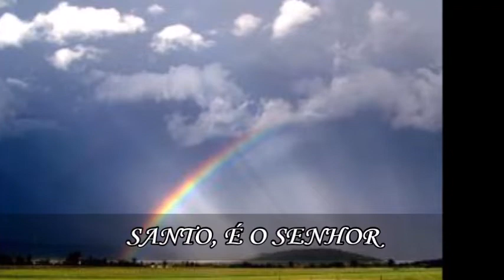SANTO, É O SENHOR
F                                     C
01 - Santo, Santo, Santo é o  Senhor
          Bb                     A7
      o Deus e rei do universo.
            F                               C
      O Céu e a Terra  te  proclamam;
           Bb                     A7
      Glorioso entre as nações.

            F               C            Bb               A7
Ref.: Hosana,  Hosana,  Hosana nas alturas
      Hosana,  Hosana,  Hosana nas alturas

            F                                C
02 - Bendito o que vem, em nome do Senhor
           Bb
      Hosana nas alturas
           A7
      Hosana com amor ( bis )